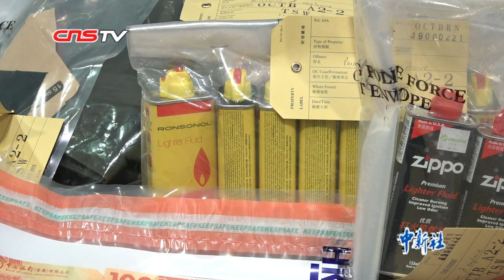陈浩天等11人被香港警方拘捕 涉藏攻击性武器和爆炸品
8月1日，香港警方分别于天水围及火炭捣破两个“武器库”，检获攻击性武器及爆炸品等，两起案件共拘捕11人。8月2日，香港警方通报了有关案情。
有组织罪案及三合会调查科高级警司李桂华指出，8月1日下午突击檢查天水围天瑞邨瑞满楼一单位，于单位内搜获30枚已制成烟雾弹、一批半制成烟雾弹、制造爆炸品原材料硝酸钾和制造爆炸品的工具，及50万元现金，事件中有3名男女涉“无牌藏有爆炸品”被捕。